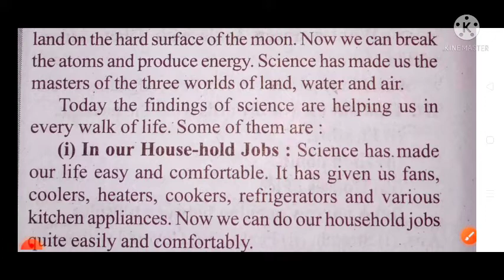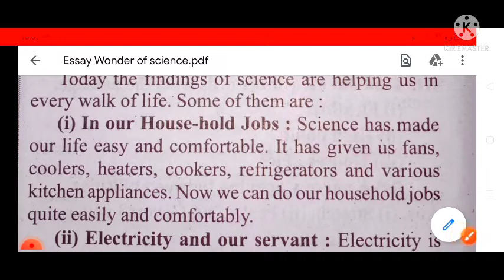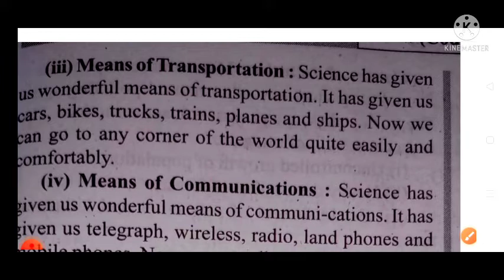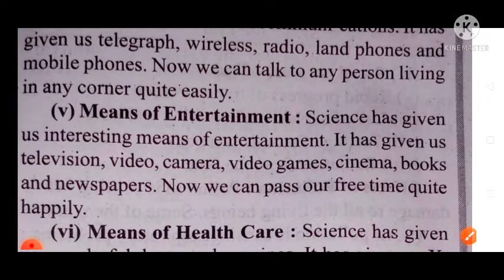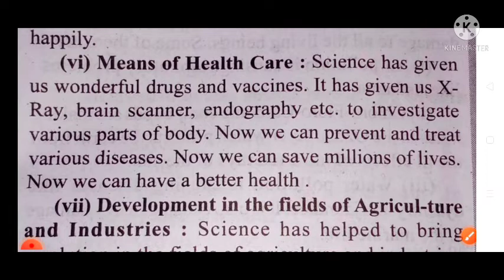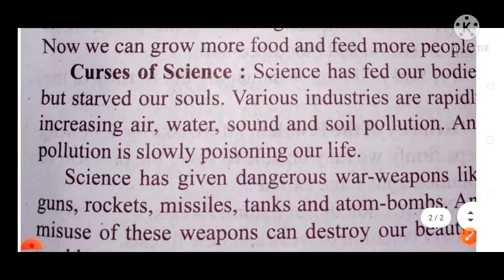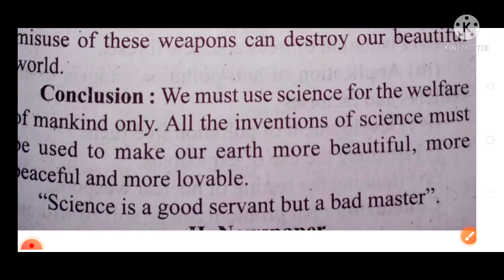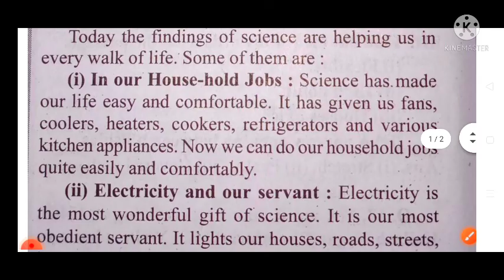Wonder Of Science essay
Wonder Of Science essay writing